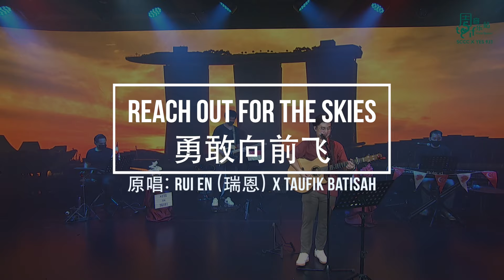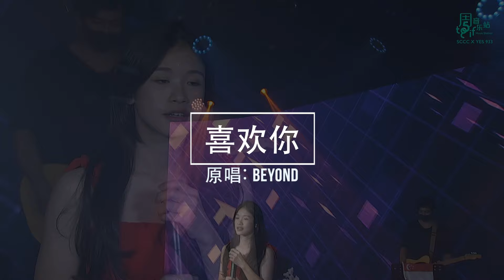TGIFMusicStation: SCCC X YES 933 | AUGUST 2021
Relive some of the best performances and tunes of TGIF x YES 933 Music Station from August 2021!

0:09 : Reach Out For The Skies 勇敢向前飞
3:05 : Together 心连心
6:03 : 让我们现在马上就去喝一杯
9:52 : We Will Get There (2002 Singapore National Song)
13:49 : 遇见
17:28 : 喜歡你
21:12 : One United People (全心全意)(2003 Singapore National Song)
23:58 : 小人物的心声
26:50 : Where I Belong
29:47 : Home
33:37 : Count On Me Singapore
37:46 : 愛要怎麼說
41:55 : 地球上最浪漫的一首歌
46:33 : 一个梦想
49:51 : 偶然的相遇
53:07 : 終於等到你
57:53 : 月光爱人
1:01:07 : 写一首歌
1:06:27 : 不对称的爱情
1:10:47 : 同花順
1:14:38 : 月牙灣

1 Straits Boulevard Singapore 018906